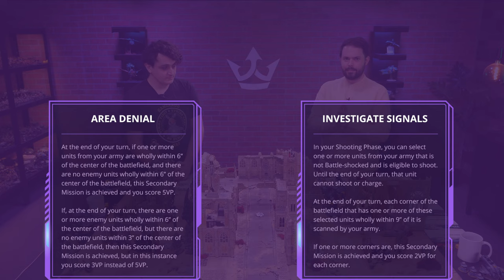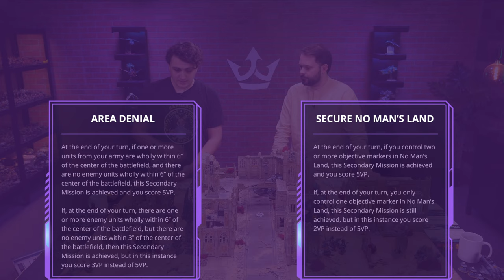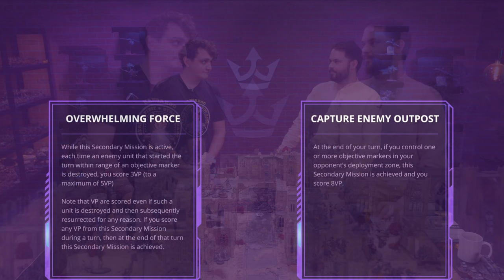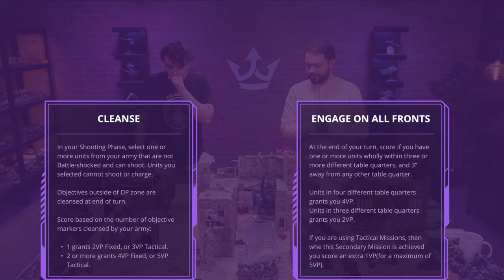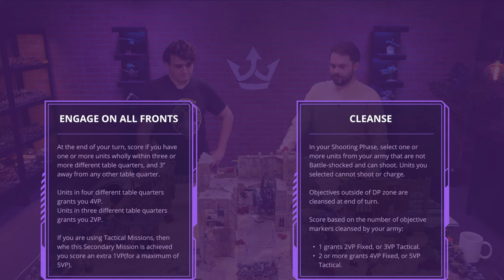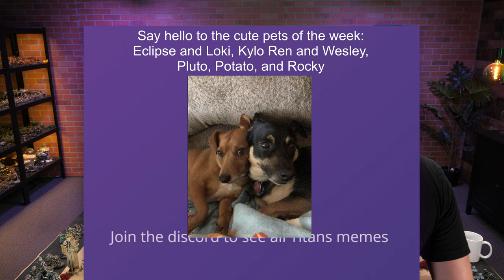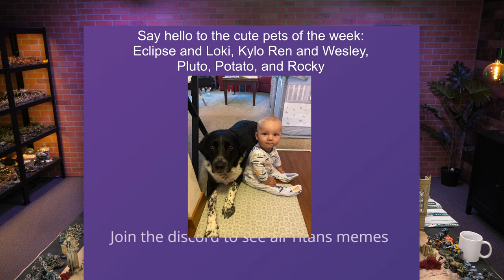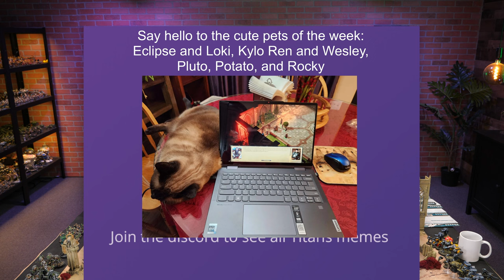NEW Necrons vs Tau Empire - 10th Edition Warhammer 40k Battle Report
The Obeisance Phalanx rises from the ground to destroy the Tau Empire, foolish living creatures that they are! Meanwhile, the Tau have brought some newly developed firepower in the form of not one, but TWO Stormsurges!